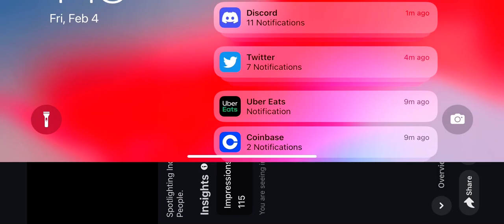Titus Glenn Sings My Soul Has Been Anchored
Clip from T T and Tea